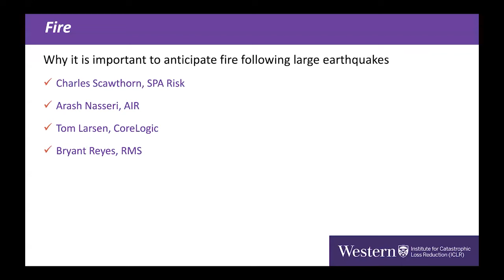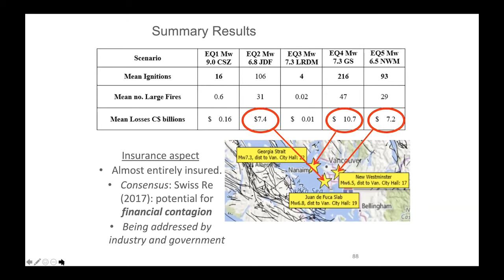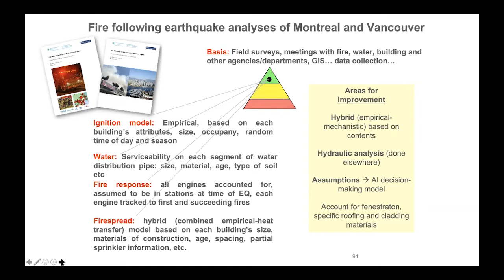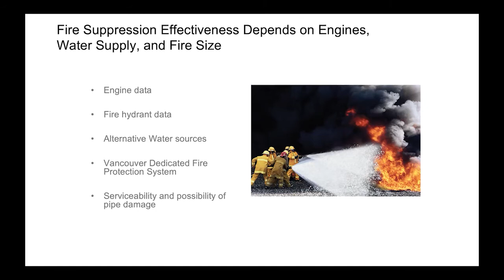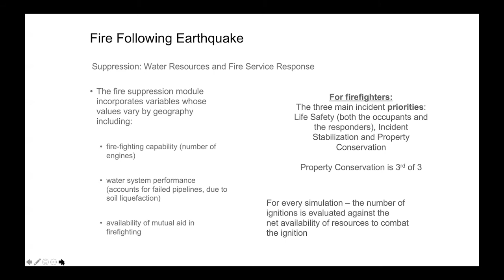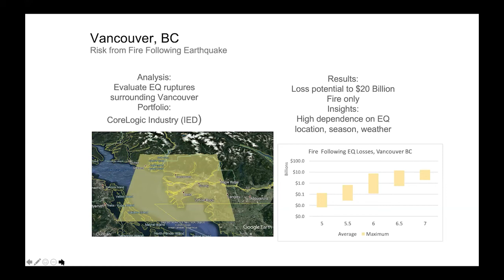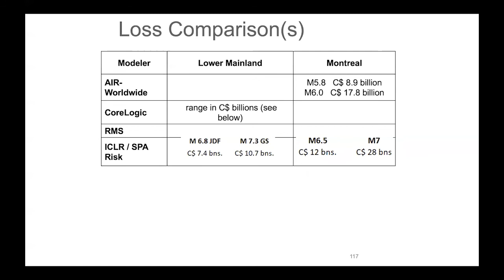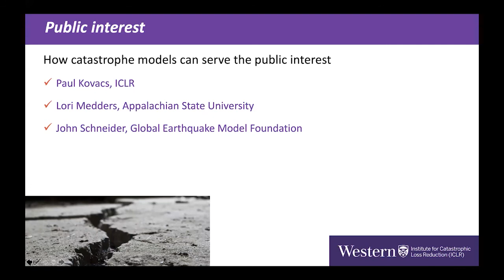3 ICLR webinar: Fire following large earthquakes (Jan 26, 2020)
Canada is vulnerable to large earthquakes. Indeed, on January 26, 1700, a magnitude 9.0 earthquake stuck near Vancouver Island. Loss of life and destruction of property could significantly exceed any previous disaster. Loss models support preparedness.

ICLR has been leading a conversation about the new science about earthquakes in Canada. The 2020 Canadian seismic hazard model predicts much stronger shaking than the 2015 model and ICLR research finds the risk of extensive fire damage following an earthquake. Models help insurers and other decision makers understand the evolving knowledge about earthquakes.

ICLR conducted a half-day virtual workshop on January 26, 2021 to discuss three current issues – Preparedness for extreme earthquake hazards, New science anticipating increased shaking, and Analysis of the risk of fire following a major earthquake. For the first time, Canadian earthquake modellers will come together to discuss how models support action to manage and address these issues.

This session:
Fire – why it is important to anticipate fire following large earthquakes
- Charles Scawthorn, SPA Risk
- Bryant Reyes, RMS Canada earthquake model
- Arash Nasseri, AIR Canada earthquake model
- David Gregory, CoreLogic Canada earthquake model